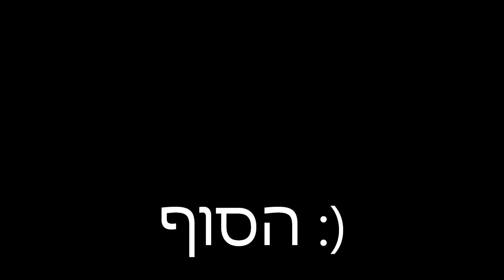עבודה בתנך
עבודה בתנ"ך על סיפור דבורה הנביאה מאת יונית אכסלרוד ואופק מרזוק.
השירים והצלילים בסרטון לקוחים מיוטיוב.